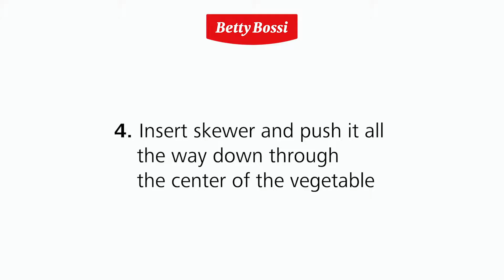Instructies Betty Bossi Veggie Sheet slicer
Zelf groente lasagne maken? Je doet het makkelijk met de Betty Bossi lasagne maker!